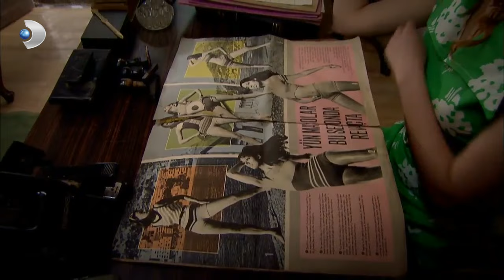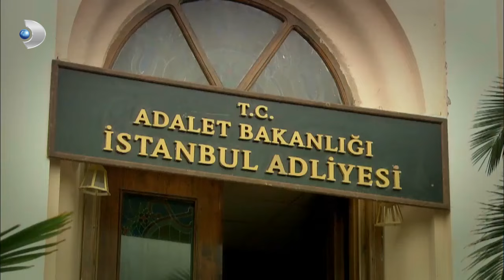على مر الزمان الحلقة - 186 كاملة (مدبلجة بالعربية )